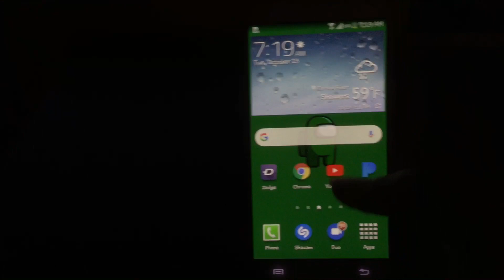Samsung Galaxy S4 Alarm and Timers